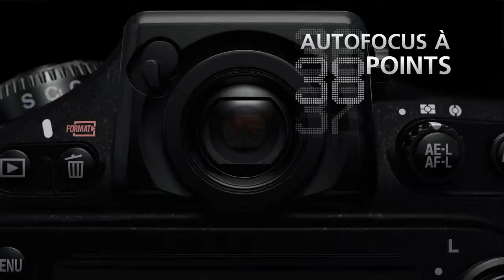Reflex NIKON D800 en vidéo - Cobrason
Vidéo présentant l'apn reflex Nikon D800 : 36,3 Mpx et Autofocus 51 points !!!
Retrouvez tous les produits Nikon en magasin ou sur notre site internet
Et pour rester informé des dernières nouveautés, rejoignez la communauté Cobra HD :